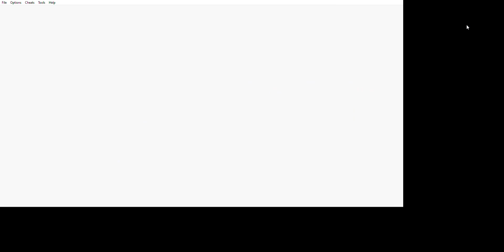Pokemon Crystal Part 29 Champion Lance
final part of the pokemon league as we take on the champion dragon master lance for the title of champion. pokemon crystal anime pikachu 3ds nintendo pokemongo#